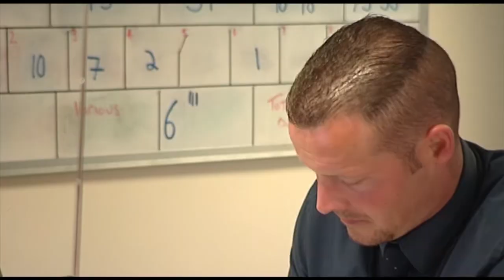Prospects Work Programme